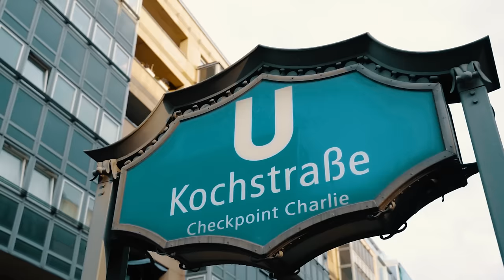VITO - DAULI JAGT (MUSIKVIDEO)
X DAULI JAGT (alle Links)

DAULI JAGT:
Prod. : Johnny Illstrument & Fade

Das Video "DAULI JAGT" wurde produziert von Nickes
► Nickes Media auf Instagram: